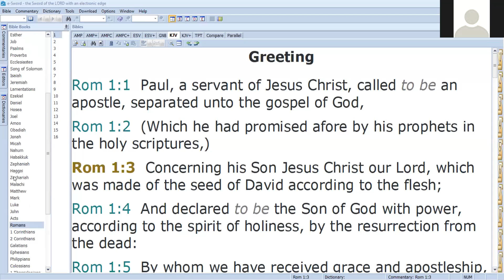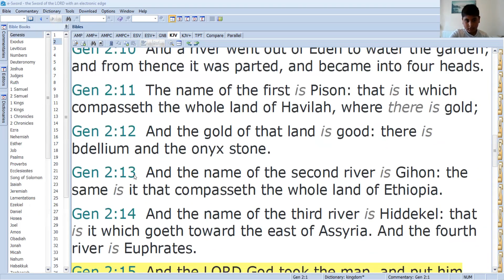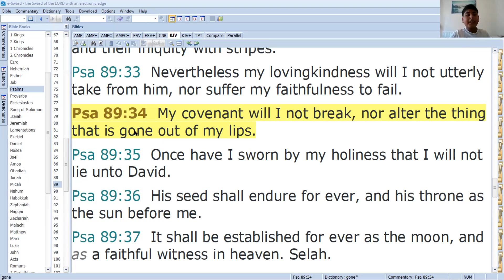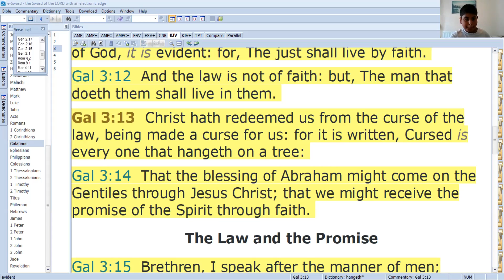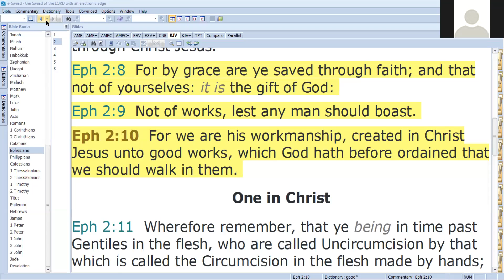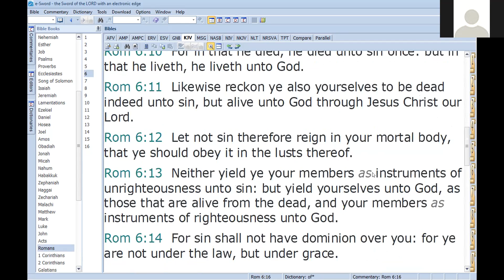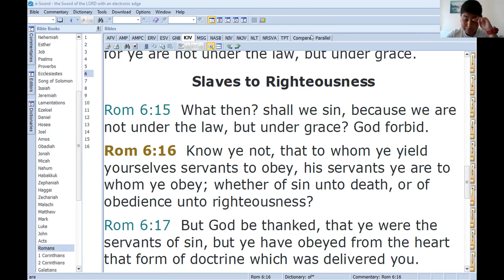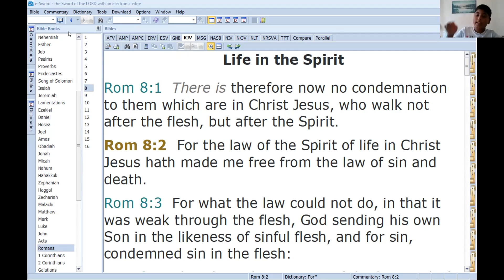Walking in Life with Christ Jesus 4th July 2021